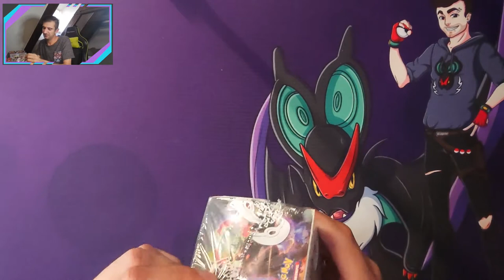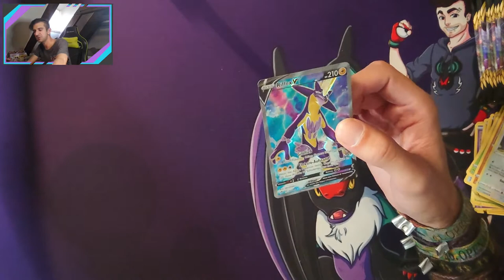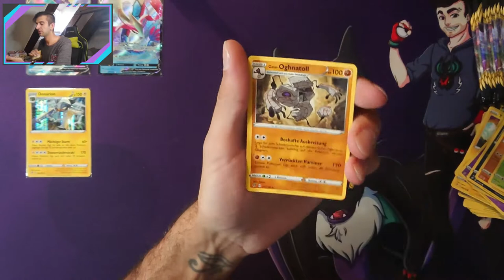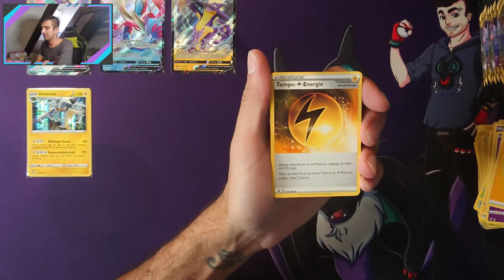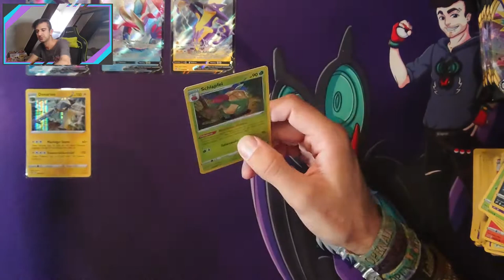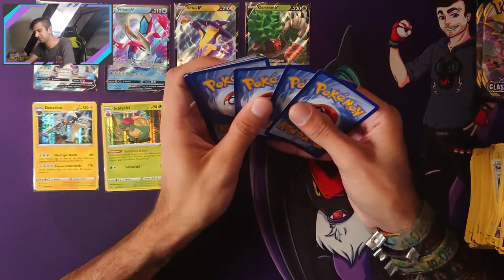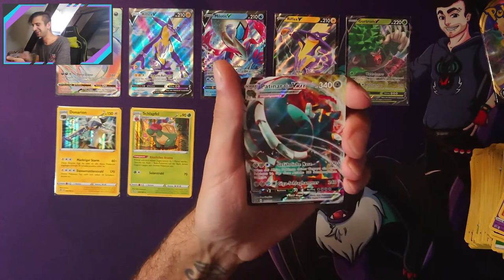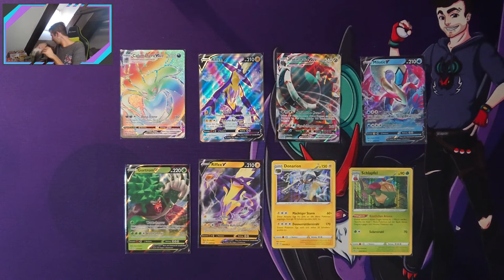Pokemon TCG - Neues Spiel, neues Glück :D 18er Clash der Rebellen Display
Heut ein weiteres 18er Display. Kommt mein 18er Glück zurück?! :D

Das gute Stück wie imma bei den gekauft : )